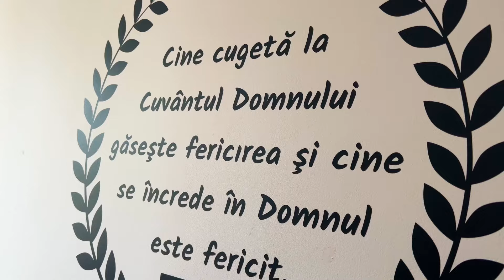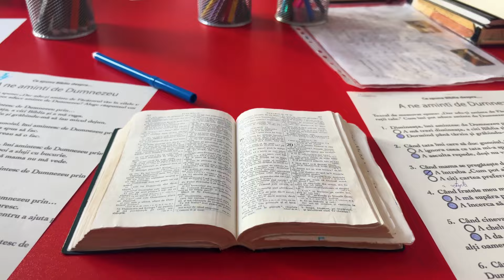CALEA, ADEVARUL SI VIATA | Şcoala de Sabat | Studiul 10 | Trimestrul 4 | 2024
Scoala de Sabat, studiul 10, 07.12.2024